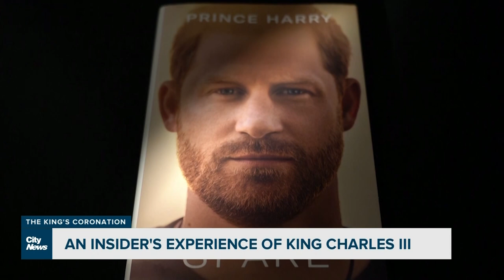An insider's experience of King Charles III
What kind of king will Charles be? Lisa LaFlamme sat down with India Hicks for an intimate conversation with his goddaughter about what to expect from his reign.